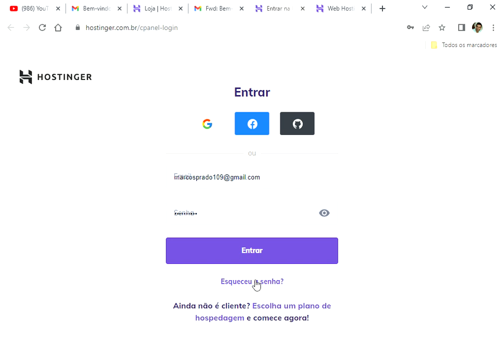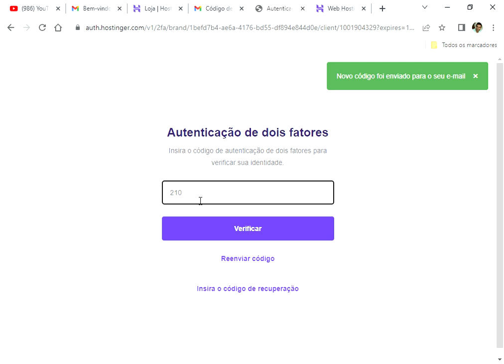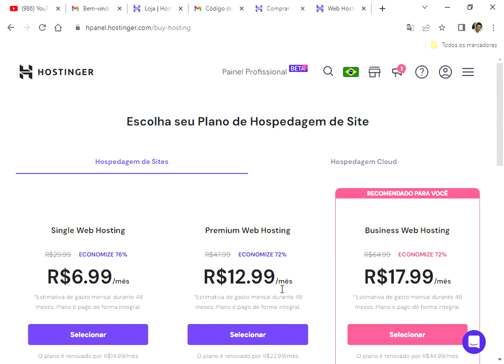Hostinger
A hostinger é conhecida principalmente como uma empresa de hospedagem web, que oferece serviços